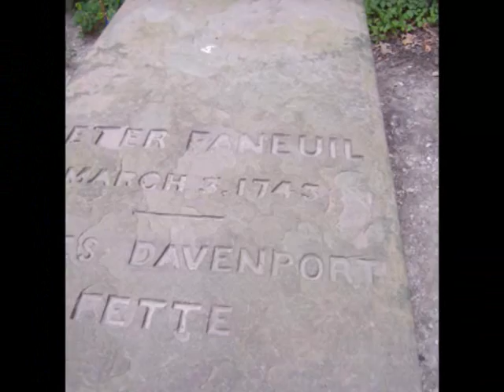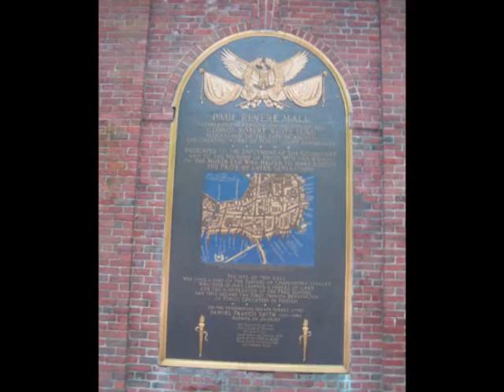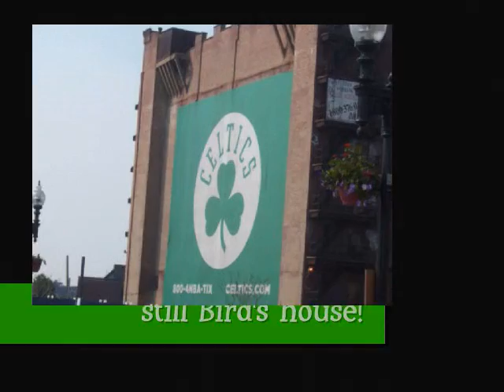Boston visit Fenway, Freedom Trail, Old North Church, Cheers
Part of our Boston trip